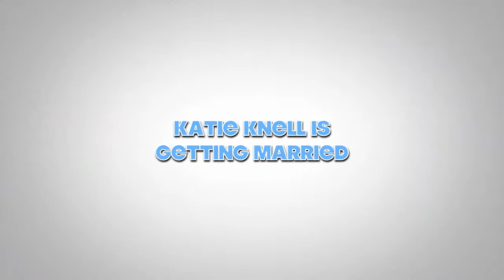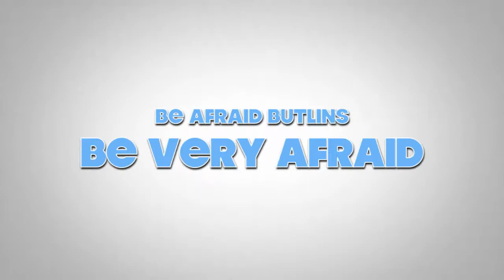Katie's Hen Party Trailer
Best Weekend EVER!!!